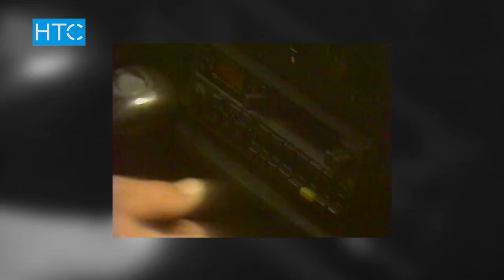“Фаридам” ырынын тарыхы / Таң Шоола / НТС